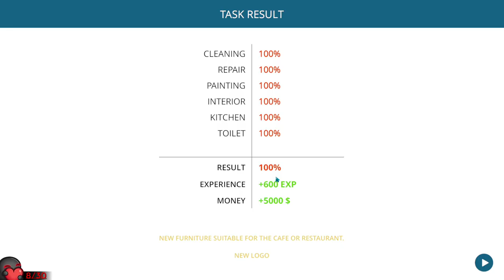Coffee Poop Cafe // Cafe Owner Simulator #1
Main Channel - @BLacKHaLLoW
Shorts Channel -  @hallowshorts

Part 1 of Cafe Owner Simulator!

Original broadcast on January 9th, 2023